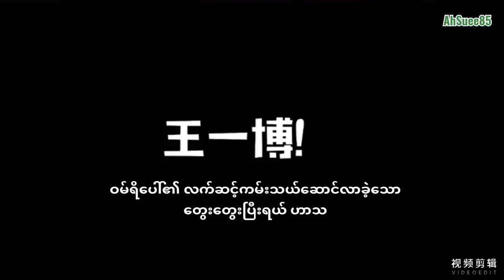ဝမ်ရိပေါ်၏ လက်ဆင့်ကမ်းသယ်ဆောင်လာခဲ့သော "တွေးတွေးပြီးရယ် ဟာသ"💚😂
သူ့ကို ဟာသလေးဘာလေးပြောင်းပေးလိုက်ကြပါဦး😂